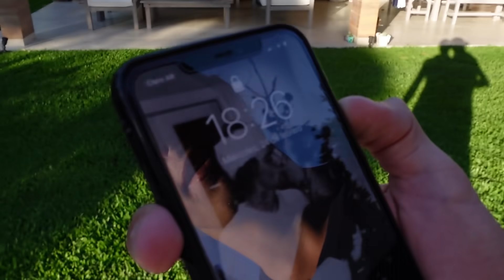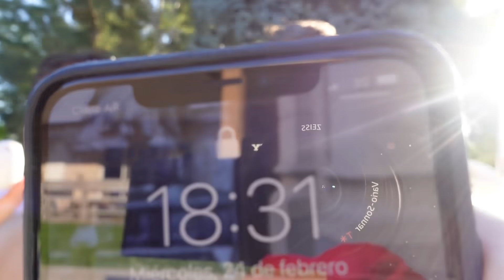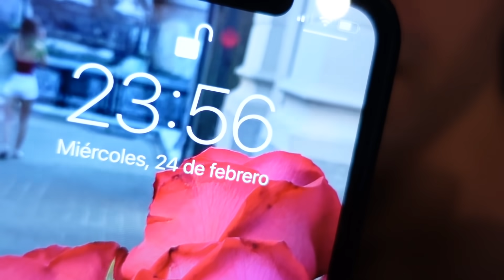24 HORAS EN EL AGUA!!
Avisa COMENTANDO MUCHO así lo veo!! 😏 DEJA TU LIKE PARA 2DA PARTE!

NUEVOS VIDEOS SEMANALES! Miércoles, Viernes y Domingo 19hs :D

RETO: 30.000 LIKES!! Uno de los videos más emocionantes de YouTube... en una nueva serie 24 horas en la piscina!! Reto extremo!!